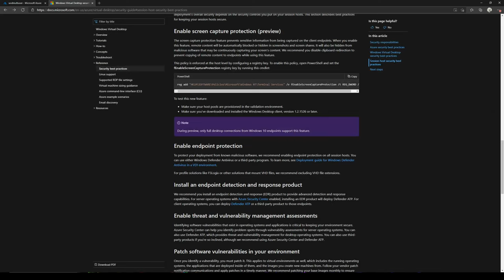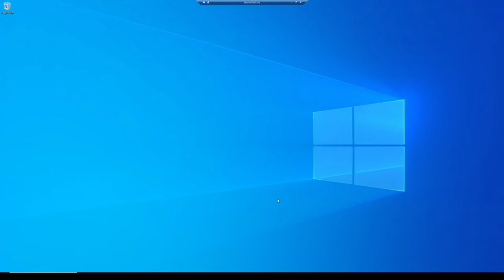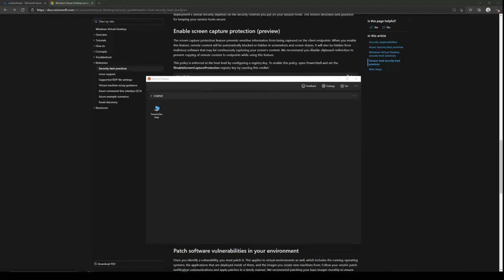How to Set Up Windows Virtual Desktop Screen Capture Protection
Security vulnerabilities are greater than ever when you're away from the office. Emergent Software's Jeremy Brewer walks you through how to set up an extra layer of protection on your Windows Virtual Desktop (now called Azure Virtual Desktop) using screen capture protection.